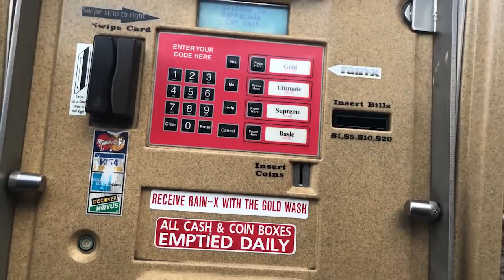Um TOUR na minha vizinhança